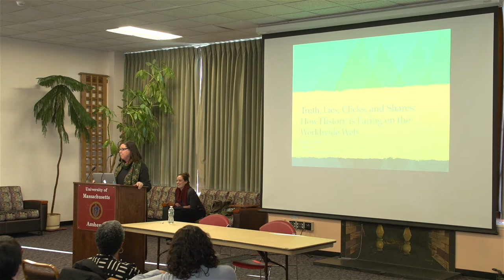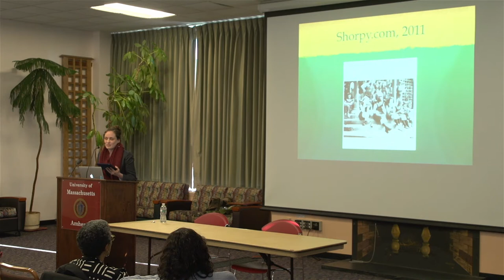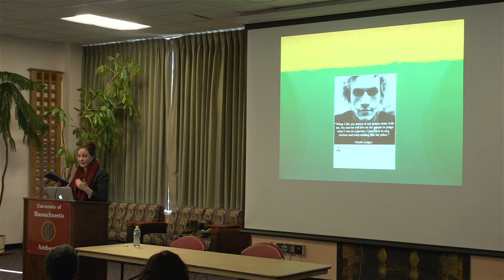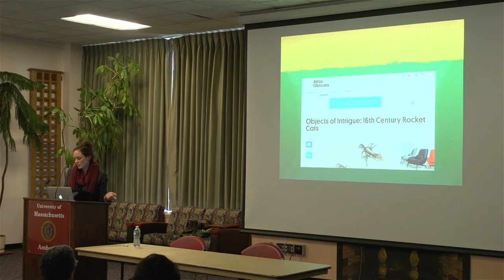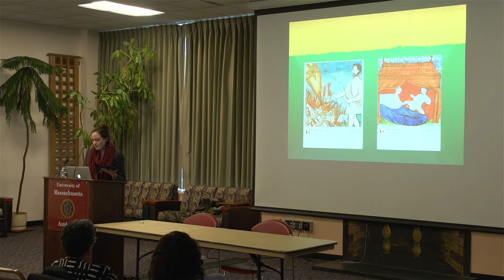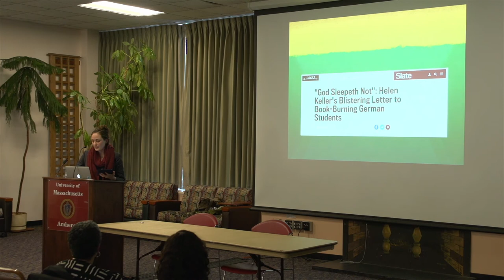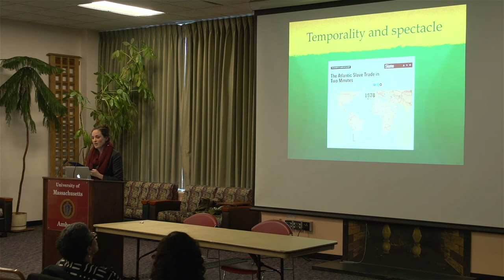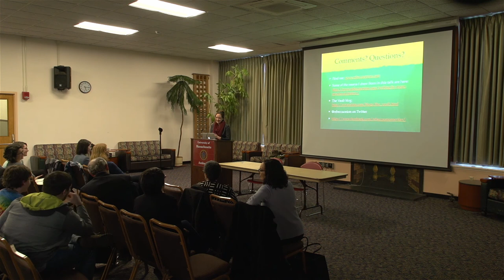Rebecca Onion, "Truth, Lies, Clicks, and Shares: How History is Faring on the World Wide Web"